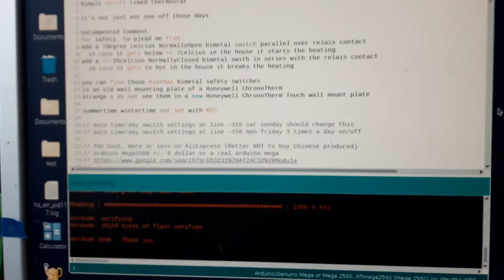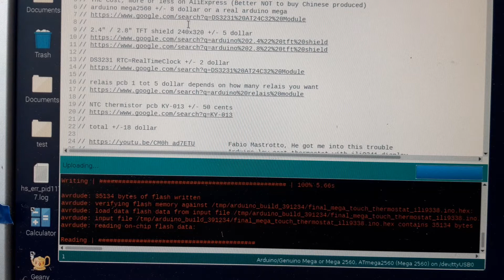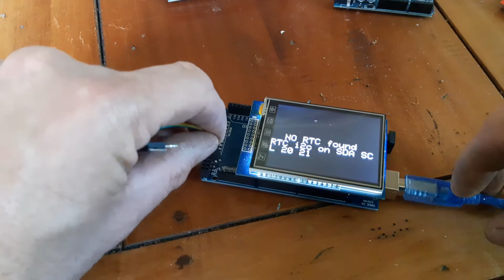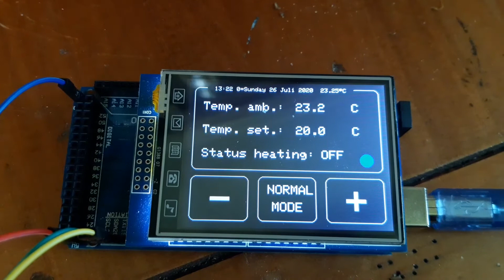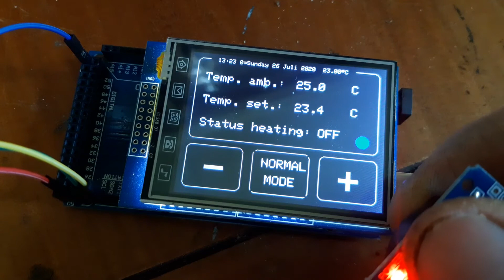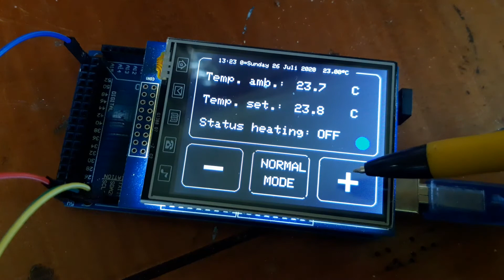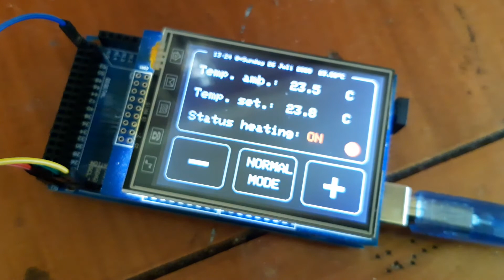Loading program into arduino mega thermostat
Loading program into arduino mega2560 thermostat
Replace my stoneage Honeywell Chronotherm III 4 arduino touch thermostat

click the dowload button = with copy you will miss the TAB screens